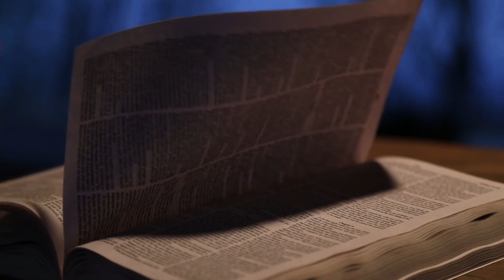मानव पुत्र को पाप क्षमा करने का अधिकार है || 10 MAR. 2023 || B4JESUS WORSHIP MINISTRIES